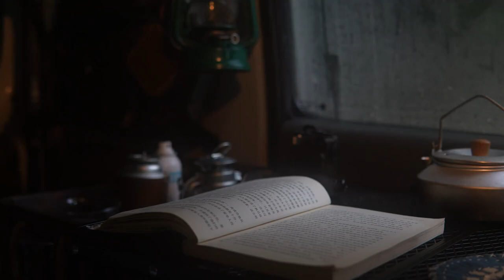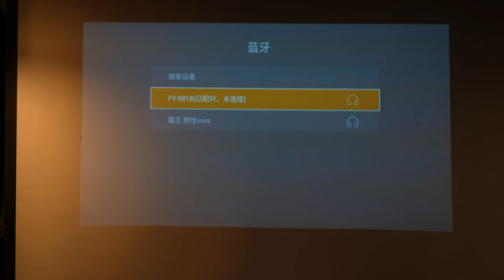Camping by the river on a rainy day【Camper Lucky】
Hi everyone, I’m Lucky, a camper,
I love camping, love Lure, love life,
The owner of the Big Dipper car,
Camping by the river on a rainy day